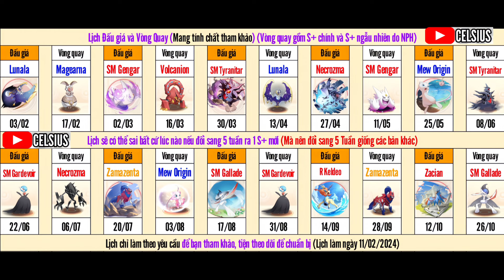Thần Thú Đại Chiến : Code FC | Lịch ra S+ | Test tiếp Team Ma thiếu kinh phí | Chuẩn bị Big Update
Bộ Giftcode Chung:
Code Rayquaza : VIP400
CODE SERVER 500 : VIP500
🔹 Code Tân Thủ: 56377da83832
🔹 Code Ưu Đãi: 0470900a9612
🔹 Code Open Game: d61eed06c74b
🔹 Code Group 20K: 51e85f2e9930
🔹 Code Group 25k: 1a9b8ba37ab8
🔹 Code Group 30k: 370af261fa4d
🔹 Code Group 40k:
37d4d7ca79e8
Code Group 60k :
GROUP60K
Code Rayquaza : VIP400
Code Group 100k : TTDCVIP600
Link tải bản Việt Mega Huyền Thoại :
Code :
🎁 MEGATANTHU
🎁 UUDAIMEGA
🎁 OPENMEGA
🎁 FANMEGA
🎁 MEGAHUYENTHOAI
🎁FANGROUP11K
🎁FANGROUP15K
Link tải bản Việt Học Viện Mega :
Code :
🎁 TANTHU
🎁 HVMEGA
🎁 PKM9999
🎁 GROUP 6K
🎁 GROUP 7K
🎁 GROUP 8K
🎁 GROUP 9K
🎁 GROUP 13K
Bản Trung (China Vers)
Link tải có sẵn Tăng tốc

(Hoặc tìm Petadventure Final Quest)
Bạn có thể xài thêm App giảm Lag mạng trong lúc đang chơi tránh vịt xoay như Speed CN hay QuickFox